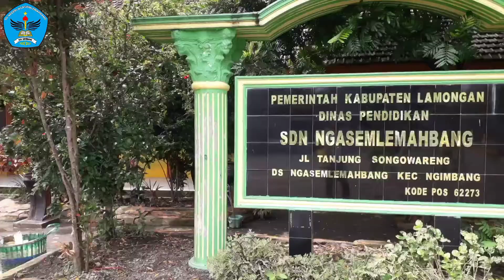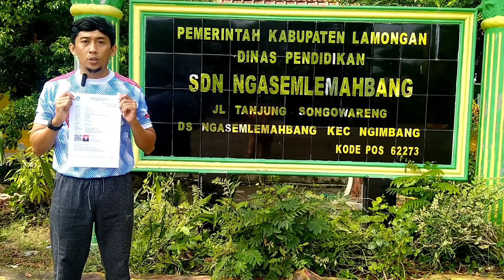VIDEO PRAKTIK UJI KINERJA PPG DALJAB 2022 UNIVERSITAS NEGERI SURABAYA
Nama : Muchammad Isa Anshori, S.Pd
Universitas Negeri Surabaya (UNESA)
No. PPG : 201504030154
Dalam Jabatan Kategori 1 Tahun 2022